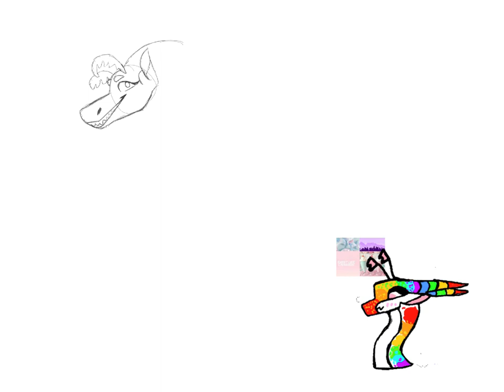L U C I D